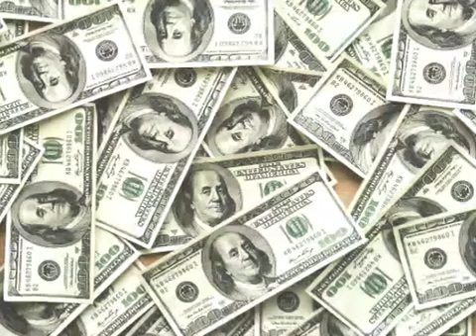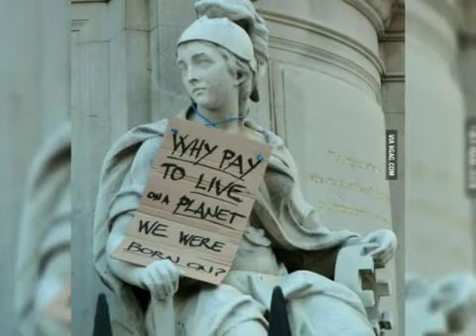ΚΟΙΤΑΣ ΜΑ ΔΕ ΒΛΕΠΕΙΣ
Ερμηνεία -Μουσική Ελευθερία Μεταξά
Στίχοι -Video Χαρά Νικολαίδου

Το τραγούδι αυτό γράφτηκε για όλα εκείνα που δεν βλέπουμε και κοινώς εθελοτυφλούμε σε αυτά αλλά μπαίνει και βαθύτερα στον τρόπο που βιώνει την ζωή ο σημερινός Άνθρωπος όντας επιφανειακά . Οι Ασπρόμαυρες εικόνες φέρνουν πιο κοντά τα νοήματα που χαρτογραφούν την ουσία του τραγουδιού και τα βάθη του . Χρησιμοποιήθηκαν εικόνες από την Αγαπημένη μου γενέτειρα και εύχομαι να το απολαύσετε !